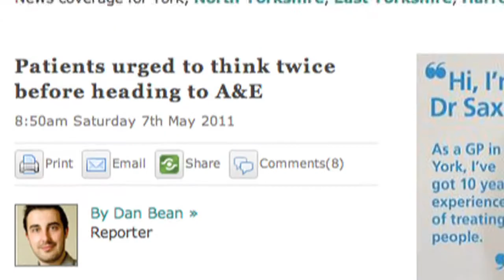York Health Group See Your GP Video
Russ on the Bus wants to cut the number of people visiting A&E in York unecessarily.

GPs from York Health Group posed in front of a York bus to launch their new 'See Your GP' campaign which will feature them on giant posters appearing on the back of York buses.

The campaign, nick named Russ on the Bus, as one of the GPs is Dr Russell Saxby, aims to cut the number of unnecessary A&E admissions.

The GPs will be appearing on the giant posters around York to stop people going to A&E unnecessarily, saying it is wasting hundreds of thousands of pounds of NHS money.

They are urging people to visit their local GP surgeries for minor ailments and concerns, instead of going to A&E.

The GPs say A&E departments across the region charge the local health service an average of £117 per patient treating people with minor injuries and illnesses who could have been dealt with by a GP.